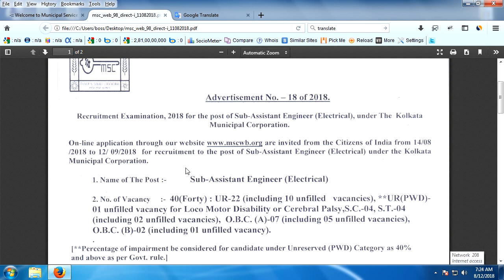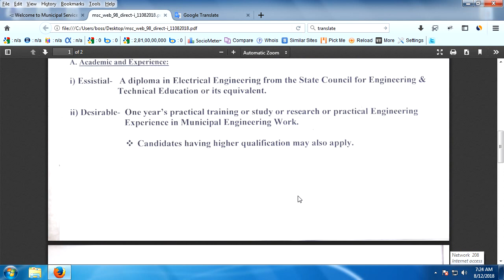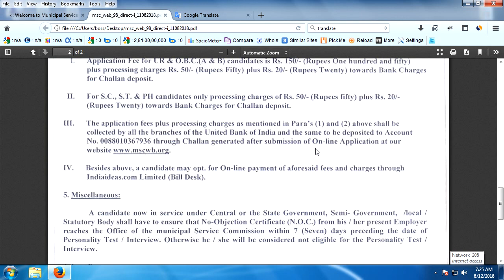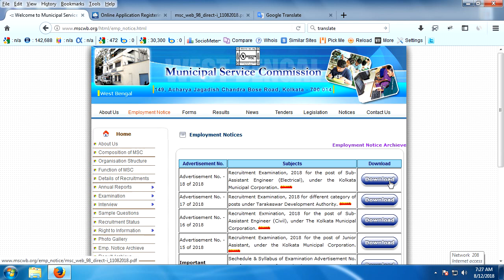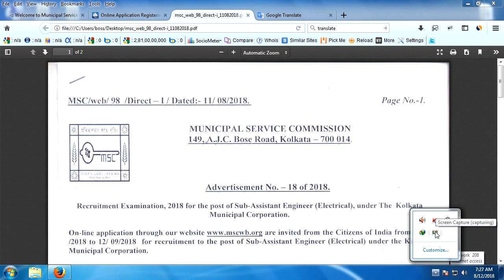Vacancy in Kolkata Municipal Corporation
Recruitment Examination, 2018 for the post of Sub-Assistant Engineer (Electrical), under The Kolkata Municipal Corporation.

are invited from the Citizens of India from 14/08 /2018 to 12/ 09/2018 for recruitment to the post of Sub-Assistant Engineer (Electrical) under the Kolkata Municipal Corporation.

i) Essential- A diploma in Electrical Engineering from the State Council for Engineering & Technical Education or its equivalent.
ii) Desirable- One year's practical training or study or research or practical Engineering Experience in Municipal Engineering.